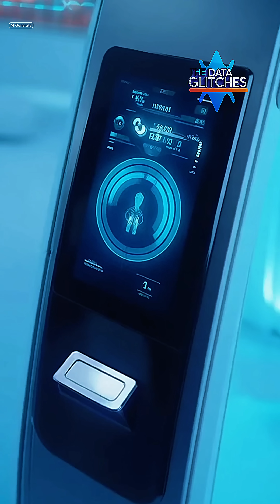Dubai’s Viral AI Barber Pod—The Future of Haircuts Is Here!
Experience the future of grooming with Dubai’s viral AI barber pod—the next-generation robotic haircut machine that transforms messy hair into a perfect style in seconds.

Just place your head inside and watch this smart AI haircut technology scan, shape, and deliver a flawless trim instantly.

Dubai is once again breaking the internet with its cutting-edge robotics innovation, proving why it’s the world’s leading hub for AI technology, futuristic gadgets, and mind-blowing smart devices.

If you’re obsessed with tech trends, Dubai inventions, or AI transformations, this is the must-see haircut of the future.